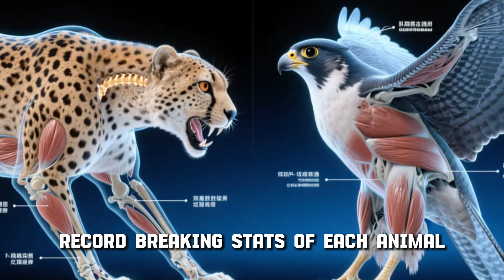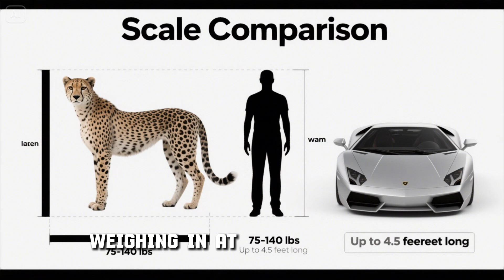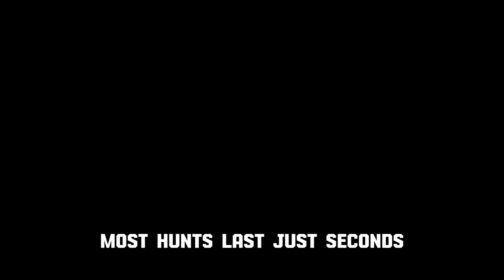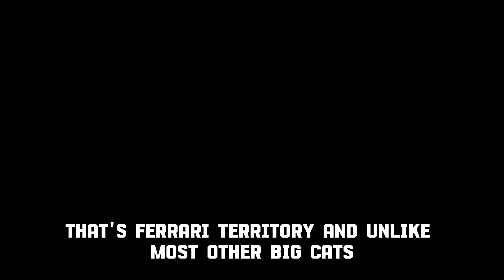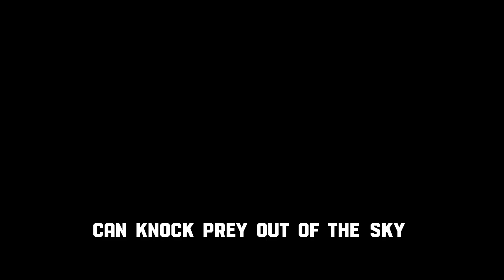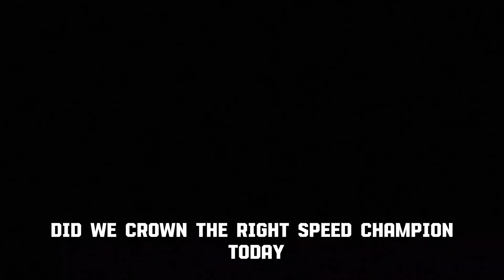Cheetah vs. Peregrine Falcon – Who’s the True Speed King?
Who’s the fastest animal on Earth—the cheetah, the master of land speed, or the peregrine falcon, the high-speed skydiver of the skies?

In this epic wildlife showdown, we pit nature’s two speed demons against each other in a head-to-head battle to see who really owns the crown of “Speed King.” From jaw-dropping stats and record-breaking sprints to the physics behind their incredible adaptations, this isn’t just about top speed—it’s about how, when, and why each animal uses its velocity to survive.

🌀 Cheetah – Zero to 60 in 3 seconds. Built like a missile with a spine like a spring.

🪂 Peregrine Falcon – Dive-bomber of the sky, clocking in at over 240 mph with deadly precision.

But who’s really faster? And which one would win in a head-to-head battle of raw acceleration vs. aerial terminal velocity?

Watch now to find out—and don’t forget to comment with who YOU think is the true speed king of the animal kingdom!

cheetah vs peregrine falcon
fastest animal in the world
peregrine falcon speed
cheetah top speed
animal speed comparison
cheetah sprint
falcon dive speed
wildlife comparison
epic animal battles
fastest bird vs fastest land animal
cheetah falcon fight
cheetah vs bird of prey
animal kingdom speed race
nature speed showdown
animal speed science